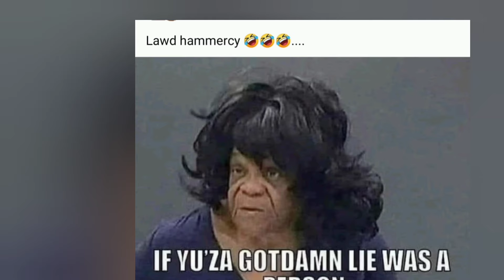STORMI STEEL YOUR MOMMA IS YOUR BIGGEST DOWNFALL. THE PLOT WAS AN EPIC FAIL.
own martelholt melody episode melodyshari kekepalmer bellecollective bravo lies lamh STORMI STEEL YOUR MOMMA IS YOUR BIGGEST DOWNFALL. THE PLOT WAS AN EPIC FAIL. DELUSIONALMusic: I Wanna Feel
Musician: AlexiAction